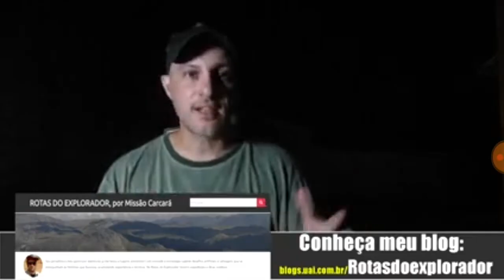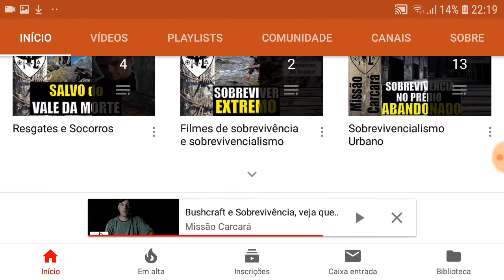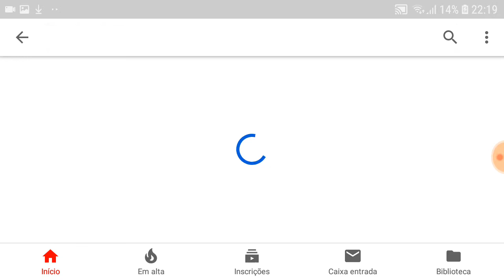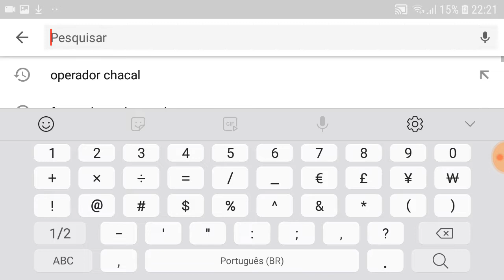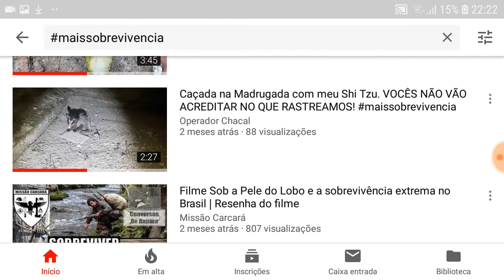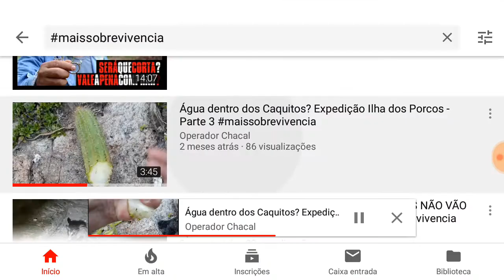Missão Carcará - Apareci no Canal dele!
Usem as (Rastags) maissobrevivencia maisbushcraft no Instagram e também no Youtube. Elas servem para agrupar o nosso tipo de conteúdo.

Link do Canal Missão Carcará

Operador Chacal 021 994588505